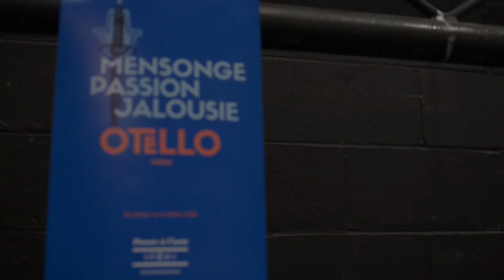Otello - Nouvelle production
30 JA - 2.4.6 FE 2016